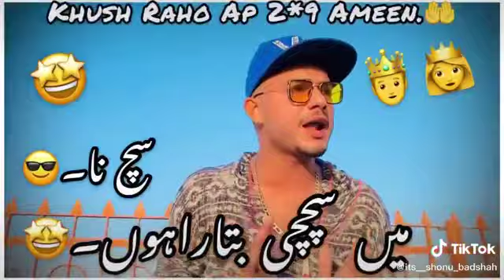Tiktok zubair khan video viral kia ho te ha for you par at ha ok